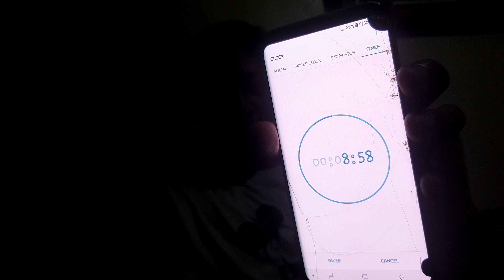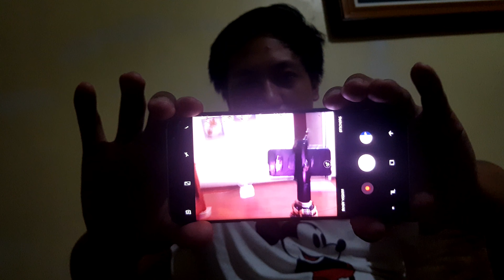No editing challenge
No editing din dito hehehe